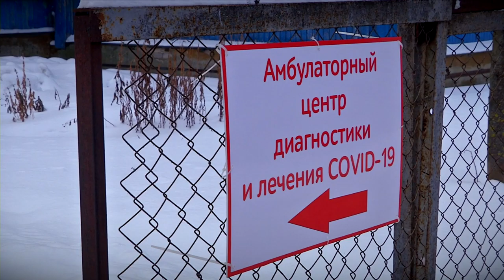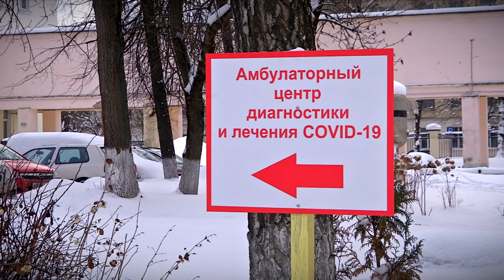В Тверской области начали работу еще четыре Центра амбулаторной помощи пациентам с коронавирусом